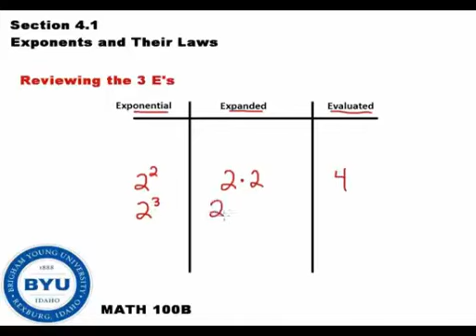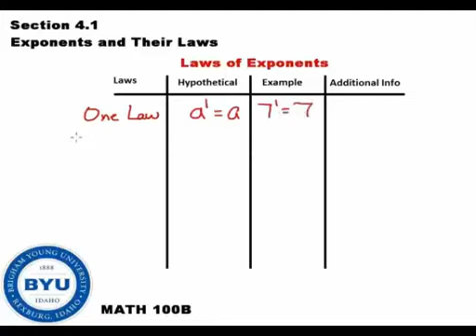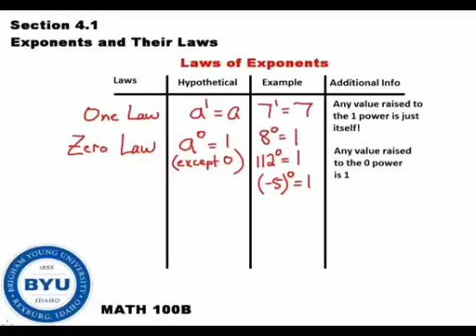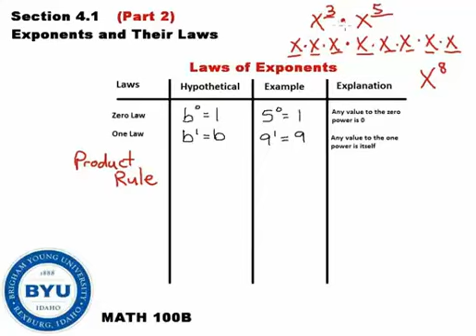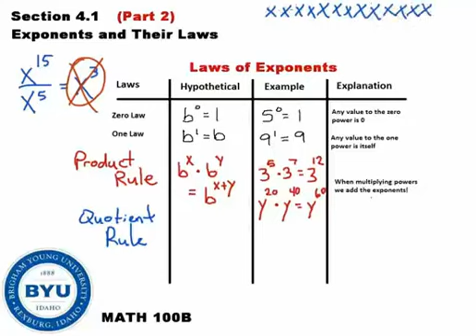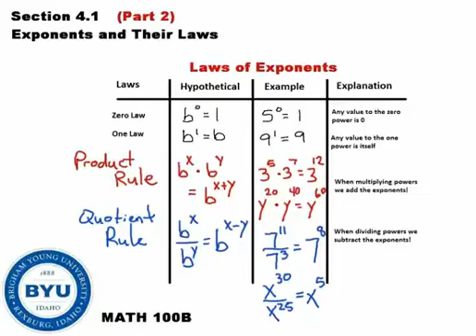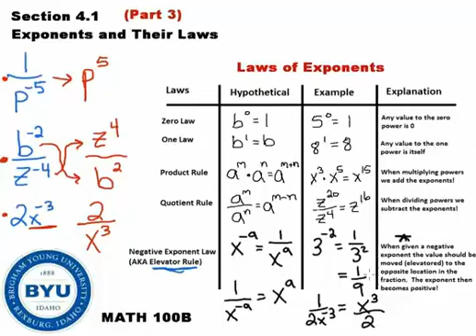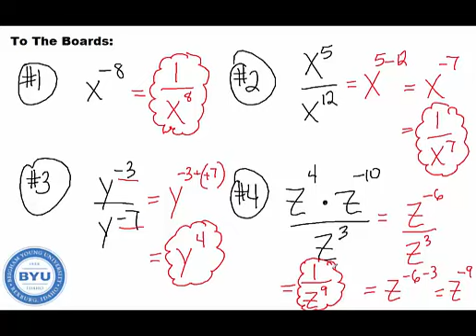100B 4-1 Ochonosi Exponent Rules